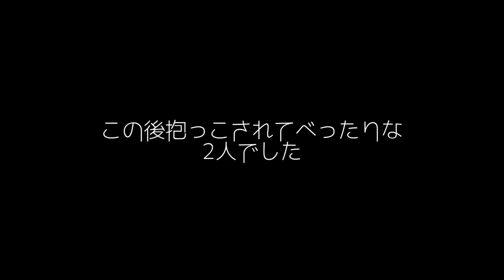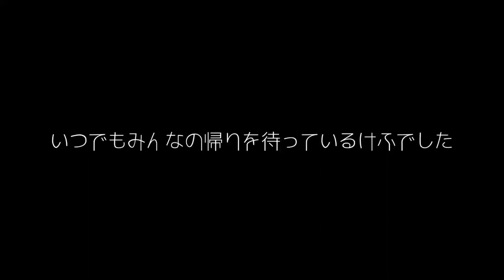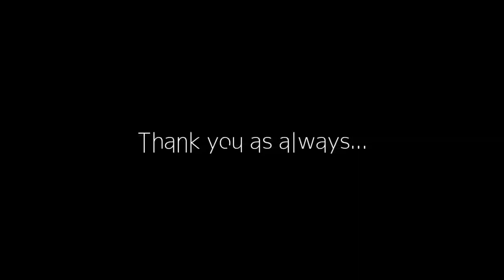兄ちゃん帰宅。けふの日常。【miniature schnauzer 】 【 vlog 】 #507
けふが兄ちゃんの帰宅を喜ぶ動画です♪